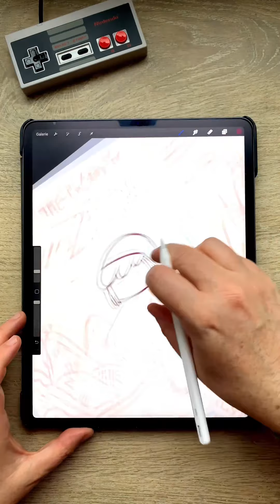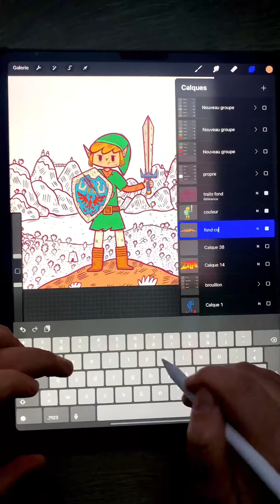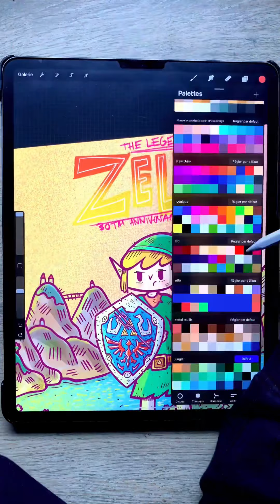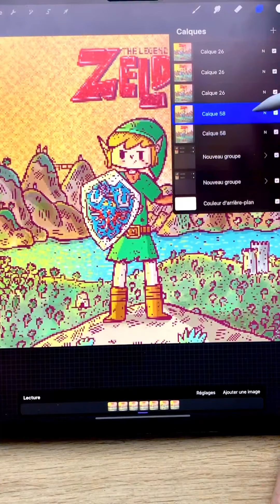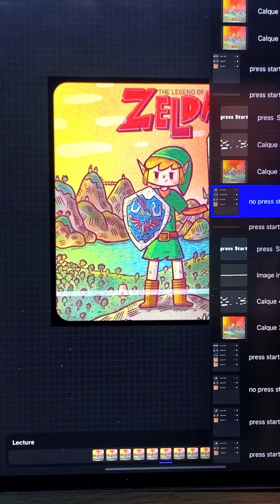Dessin iPad les 35 ans de Zelda Procreate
Mon premier dessin speed dessin ! avec les 35 ans de Zelda !
dessin realisé sur ipad pro , avec application